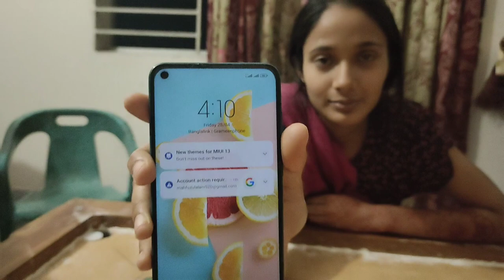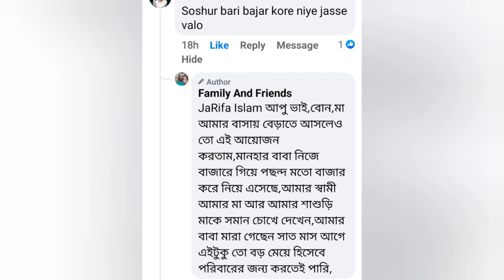Family vlog Keya Chowdhury Special